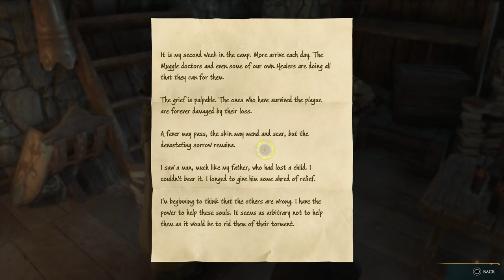HOGWARTS LEGACY - PS5 WALKTHROUGH - PART 22 - THE HIGH KEEP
HOGWARTS LEGACY Gameplay Walkthrough Part 22 includes the quests...

In The Shadow of the Estate
Astronomy Class
The High keep

This no commentary HD walkthrough for HOGWARTS LEGACY available on PC PlayStation 5 Xbox Series X|S will include the Full Game Main Campaign Story Missions Side Missions Collectibles Cutscenes Gameplay and Ending.